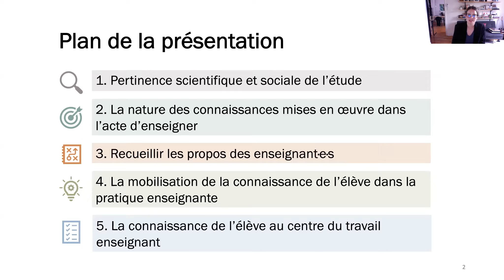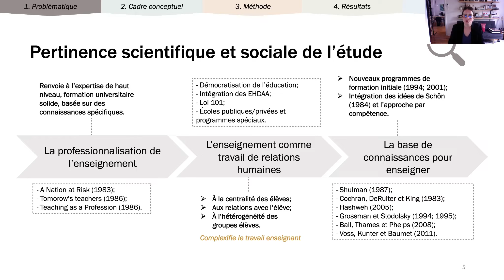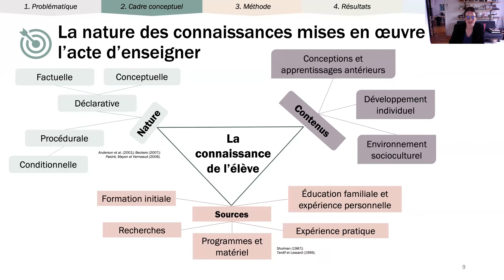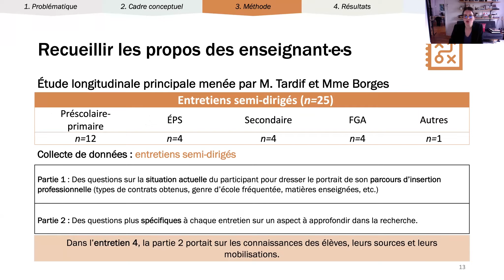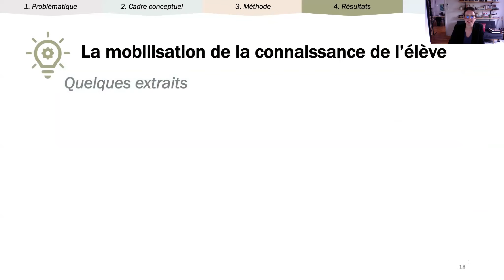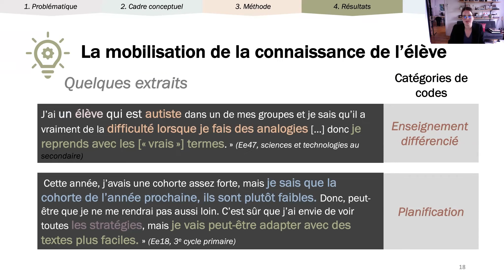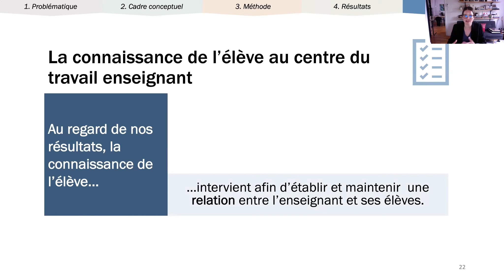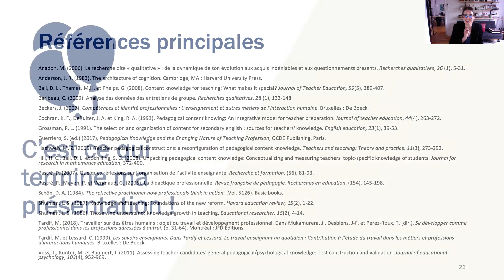La mobilisation des connaissances sur l’élève dans les pratiques enseignantes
J609 - Identité d'apprenants
Communication de Delphine Tremblay-Gagnon

La pratique enseignante est depuis longtemps considérée comme une activité reposant sur des connaissances et des compétences (Tardif et Lessard, 1999). Parmi les savoirs enseignants les plus énumérés par les auteurs, il y a la connaissance de la matière, la connaissance pédagogique de la matière, la connaissance générale de la pédagogie et la connaissance de l’élève (Park et Oliver, 2008; Shulman, 1987). Or, la connaissance de l’élève reste peu définie à ce jour. Dans notre thèse de doctorat, nous tentons de la détailler en analysant les propos de 29 enseignants ayant entre 3 et 8 ans d’expérience. Dans cette communication, nous présentons les résultats d’une de nos questions de recherche : comment cette connaissance se reflète-t-elle dans le travail enseignant au quotidien? En étudiant les transcriptions des entrevues semi-dirigées (n = 29) et des quatre groupes de discussions, nous décrivons la mobilisation des connaissances sur les élèves dans les pratiques enseignantes de nos participants, soit les types de connaissances utilisées et à quelles fins. Les données recueillies montrent que les enseignants utilisent leurs connaissances sur les élèves pour mieux adapter leurs activités, différencier leurs interventions, gérer les comportements et orienter la vie de la classe.